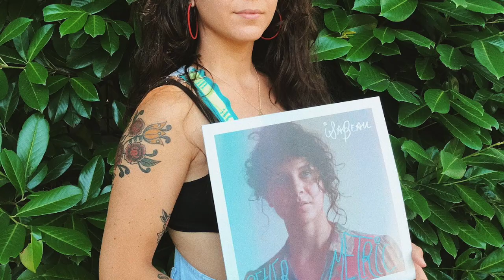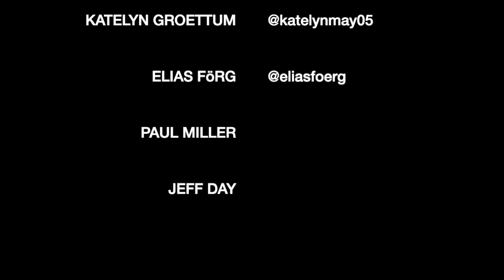Sensory Memory | Jen Cloher (Cover) by ISABEAU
LOVE LOVE LOVE, Jen Cloher :)

The longer we are in quarantine, the harder it is for me to get ready for the camera.
One would think that I would jump at an opportunity to dress up and look nice BUT it hasn't seemed to play out like that for me. Oh well, here we are:)

Better Metric EP Vinyl NOW available!
Please include your name & mailing address in your payment comment.